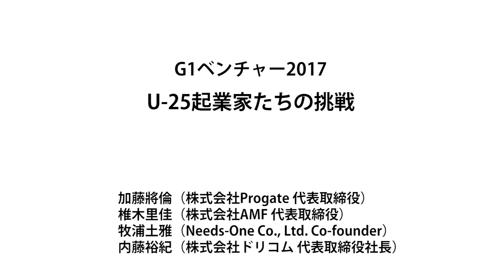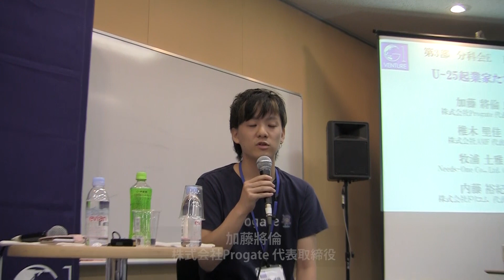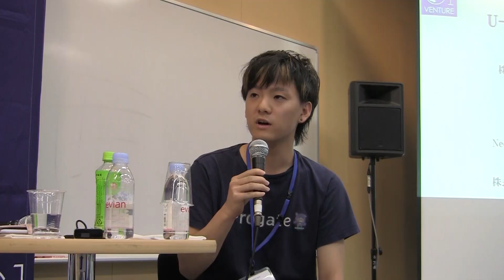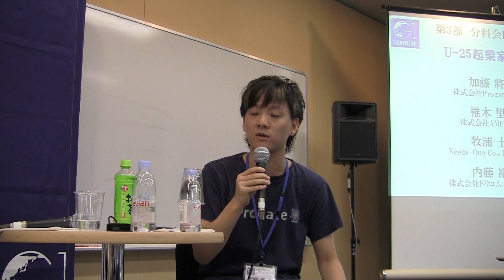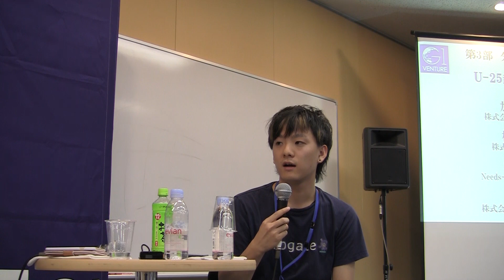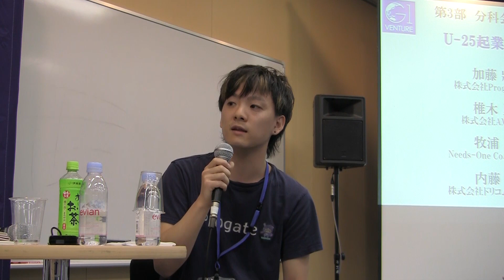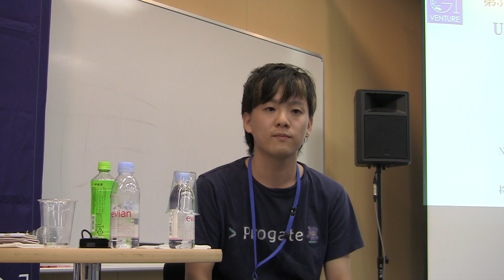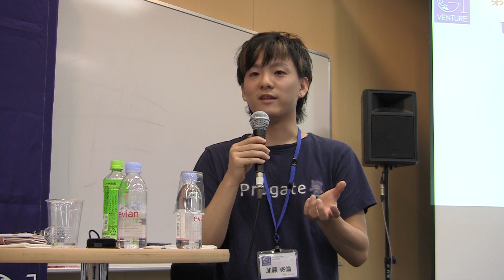椎木里佳氏、加藤將倫氏、牧浦土雅氏が語る、「U-25」起業家の目に映る世界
Progate・加藤氏×AMF・椎木氏×Needs-One Co., Ltd.・牧浦氏×ドリコム・内藤氏

G1ベンチャー2017
第3部分科会E「U-25起業家たちの挑戦」

「U-25」世代の起業家の活躍が著しい。スマホネイティブとして育ち、テクノロジーの力で新たな価値をつくり出す。多岐に亘る領域を軽やかに往来し、時にM&Aを行いながら、事業の成長を実現する。U-25起業家たちの目には、どのような世界が見えているのか。どのように市場に挑み、組織の開発に取り組んでいるのか。
U-25起業家たちが語る企業と経営のリアル。（肩書きは2017年6月11日登壇当時のもの)

加藤 將倫
株式会社Progate 代表取締役

椎木 里佳
株式会社AMF 代表取締役

牧浦 土雅
Needs-One Co., Ltd. Co-founder

内藤 裕紀（モデレーター）
株式会社ドリコム 代表取締役社長